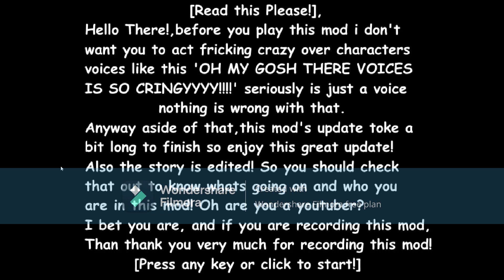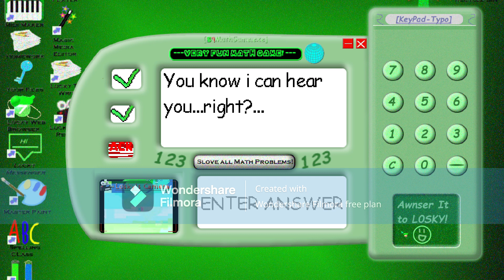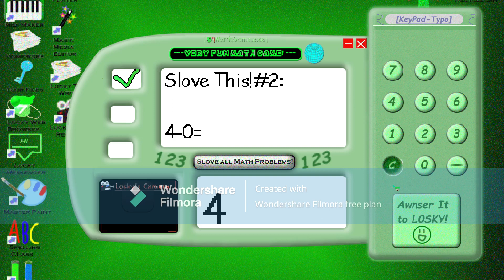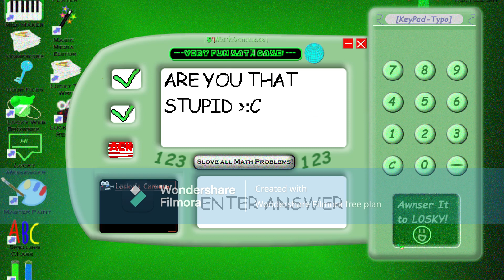Losky Basics - Learn Your Luck Skills! V2.2 - Baldi's Basics V1.4 Mod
guys this New Update for Losky Basics is so much cooler than regular one if we get 5 likes I will do Losky Basics - Learn Your Luck Skills! V2.3 if it already 5 likes then comment down bellow and one last thing before I go I got 305 subscribers so it means 95 more to get 400 subscribers so please help me reach 400 subscribers ok that all for now have a great day enjoy this awesome New Update